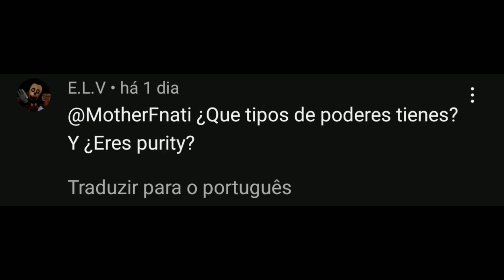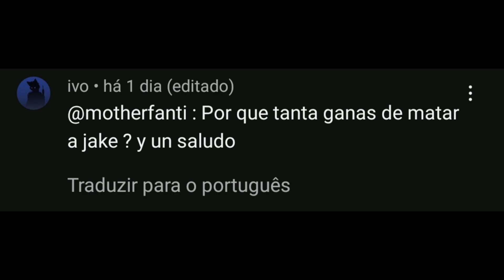Mother Responde Preguntas#1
:D